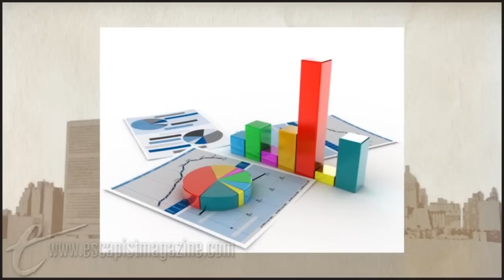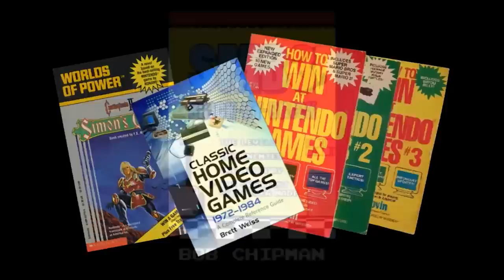THE LONE RANGER: WHAT HAPPENED? (The Big Picture)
Bob "MovieBob" Chipman taps into his nearly encyclopedic knowledge of geek culture, informing you about aspects of movies, comics, tv and gaming you never knew existed. Watch the next episode of The Big Picture a week early, only on The Escapist.